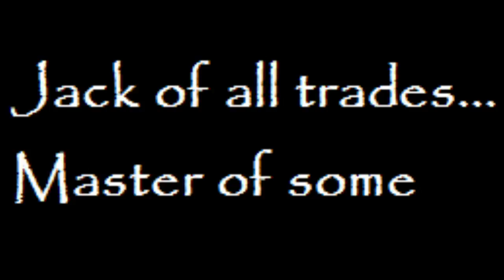#50 Ambrosia Maple End Grain Bowl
My first large endgrain turning, an 18" Ambrosia Maple log, posed some challenges and learning opportunities.
I guess I forgot I was turning endgrain more than once and tried cutting in the wrong direction; it's amazing how much easier and cleaner your cuts are when you make them in the correct direction.